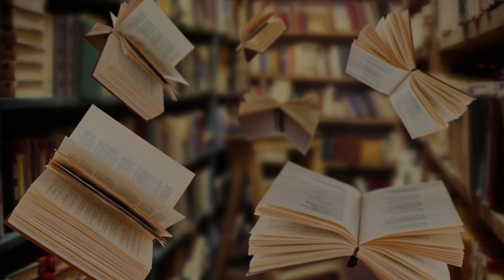Mercalibro - diamo voce agli espositori storici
Nel decimo episodio della nuova stagione di "Legger-mente. La lettura come stile di vita", un espositore storico racconterà il Mercalibro.
Prossimo appuntamento giovedì 23 marzo con un nuovo episodio, non mancare!